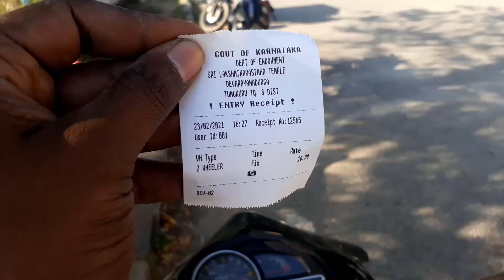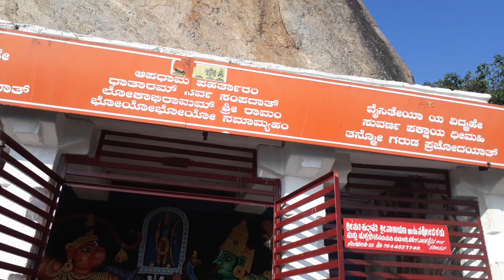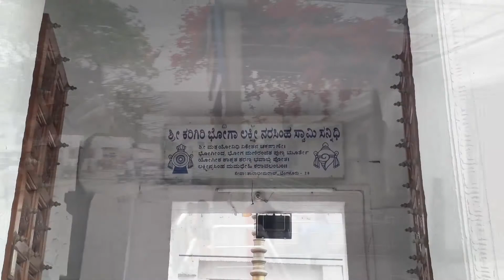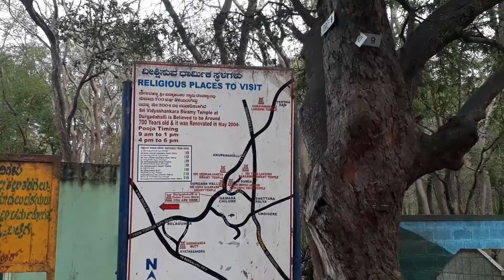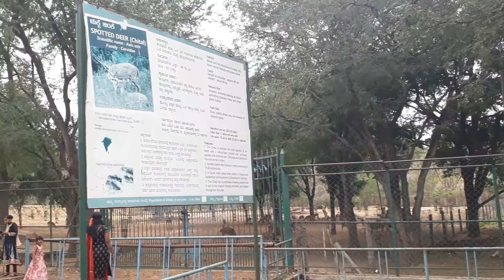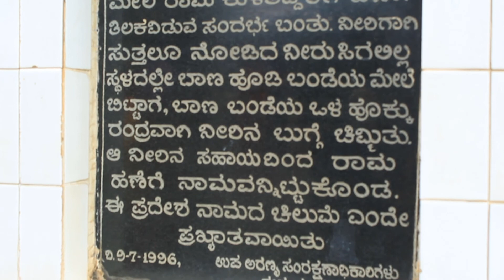Devarayanadurga Hills - Ride to DD Hills | Beautiful Hill Station near Bangalore | ದೇವರಾಯನದುರ್ಗ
Devarayanadurga is one of the Beautiful Hill Station near Bangalore City, located just 70 KM towards Dabaspet - Madhugiri Road, Tumkuru Dist.
Places to visit in Devarayanadurga Hills (ದೇವರಾಯನದುರ್ಗ - DD Hills near Bengaluru) are Bhoga Narasimha Swamy Temple, Yoga Narasimha Swamy Temple, View Points, Namada Chilume (Deer Park and Historical Place related to Lord Rama), Forest Road etc...